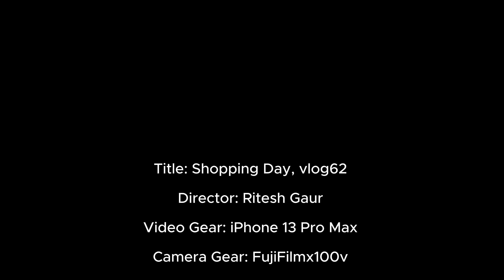Let's fill the frame. vlog62